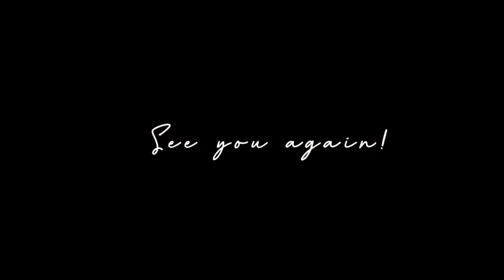【HAUL】新しい、大切なわたしのお財布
久しぶりの動画はHAUL
動画編集の練習も兼ねて、お財布開封動画です。

新しいお財布
ブランド：「Six coup de foudre」(シスクードフードル)